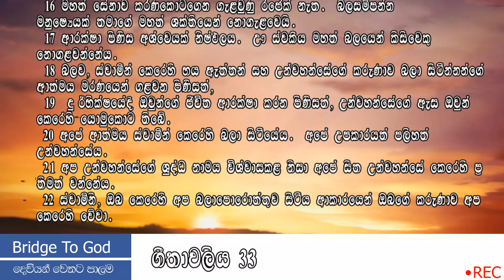ගීතාවලිය // geethawaliya // psalms Sinahala Bible Reading 33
ඔබේ යාළුවන් සමග share කරගන්න | like | comment කරන්න අමතක කරන්න එපා
සැම දිනකම අපේ facebook පිටුව තුලින් තවත් ගීතාවලිය පරිඡ්චේදයක් බලාපොරොත්තු වන්න
අපට කථා කරන්න